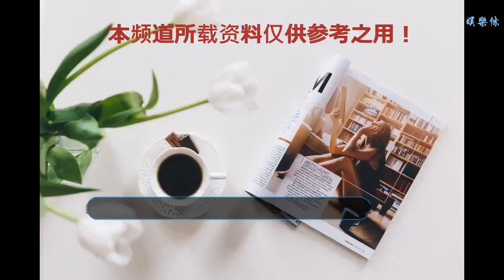全球爆款！榮耀宣布8X系列發貨600萬部：53國暢銷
谢谢！
近日，榮耀手機官方發布微博稱，榮耀8X系列已經榮獲德國、法國等多國銷量冠軍，并得到了國外媒體的一致好評，截至目前，榮耀X系列全球用戶已經達到了5000萬。從榮耀發布的海報中可以看到，自9月份榮耀8X系列發布以來，已在全球53個國家發售，上市兩個半月全球累計發貨就高達600萬臺，創下了榮耀X系列的銷量紀錄。在國內市場，榮耀8X系列也取得了非常驕人的成績，其中榮耀8X獲得了9、10月線上手機銷量冠軍，榮耀8X Max獲得了9、10月線上、線下大屏手機銷量冠軍。在雙11期間，榮耀8X系列獲天貓+京東平臺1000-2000元價位檔手機銷量冠軍。在外觀方面，榮耀8X采用了6.5英寸劉海全面屏的設計，使用了旗艦級封裝工藝（COF工藝），屏占比達到了91%，擁有幻夜黑、魅海藍、魅焰紅、夢幻紫和幻影藍五種配色可選。而榮耀8X Max則采用7.12英寸珍珠屏全面屏，屏占比為90%，擁有魅海藍、魅焰紅和幻夜黑三種配色可選。配置方面，榮耀8X搭載麒麟710處理器，搭配4/6GB運行內存+64/128GB機身存儲，配備3750mAh容量電池，后置2000萬+200萬像素AI雙攝。而榮耀8X Max搭載高通636/660處理器，搭配4/6GB運行內存+64/128GB機身存儲，配備5000mAh大容量電池，后置1600萬+200萬像素AI智慧雙攝。榮耀8X系列能取得如此優異的成績，憑借的是其超高的性價比。在價格方面，榮耀8X售價1399元起，榮耀8X Max售價1499元起，可以說是目前中端手機市場中非常不錯的選擇，大家覺得這兩款榮耀新機怎么樣？